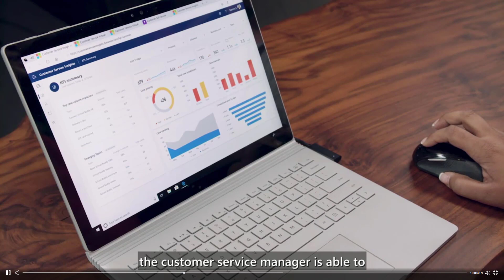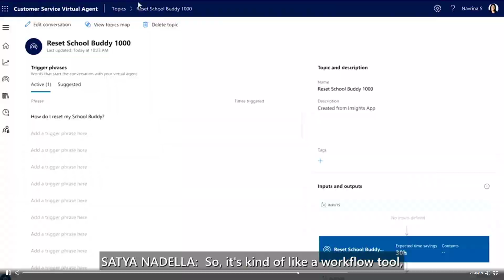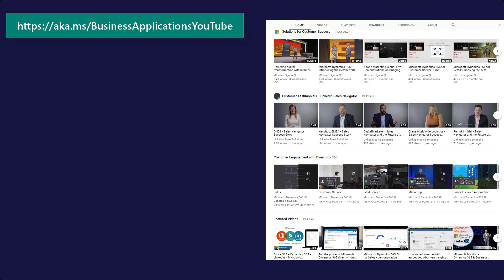Microsoft Dynamics 365 AI for Customer Service Demo with Satya Nadella & Navrina Singh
Microsoft has taken the experience of deploying large scale AI deployments at HP and Macy’s and infused them into Dynamics 365 AI for Customer Service.

Dynamics 365 AI for Customer Service Insights utilizes natural language understanding for insights on topics related to your customer service.

Microsoft Dynamics 365 AI for Customer Service Insights empowers Customer Service Managers to quickly identify high volumes of unresolved cases.

Dynamics 365 AI for Customer Service enables Managers to quickly divert traffic of a specific topic to a virtual agent using intelligent workflow based on AI logic.

Dynamics 365 AI for Customer Service enables Service Managers to train virtual agents to resolve customer issues through the use natural language understanding (AI). The creation of adaptable models are created using easy to use drag and drop logic.